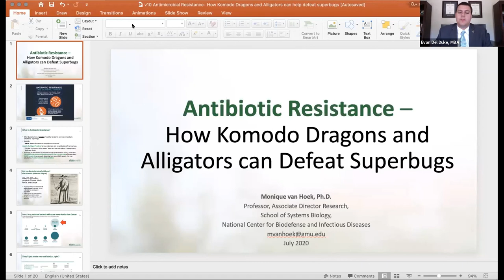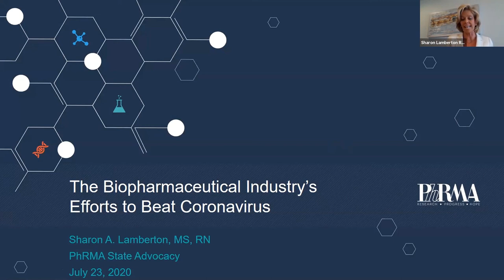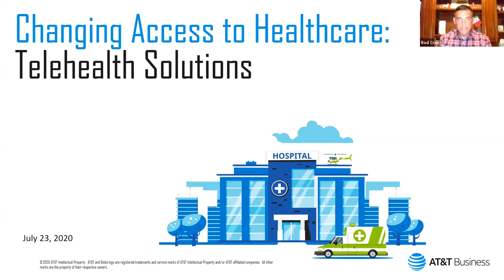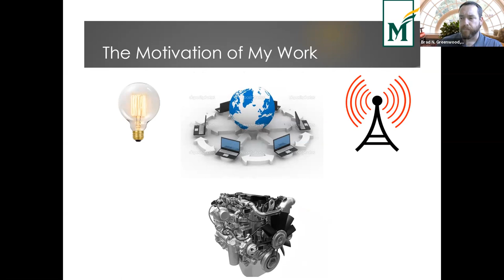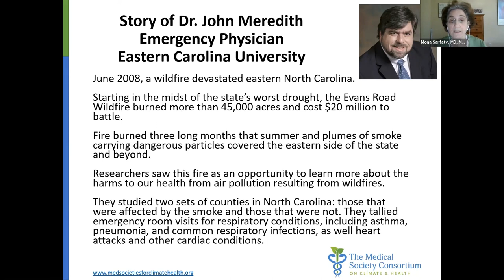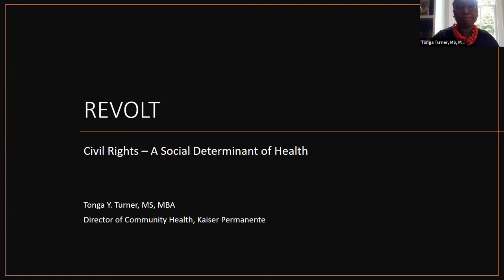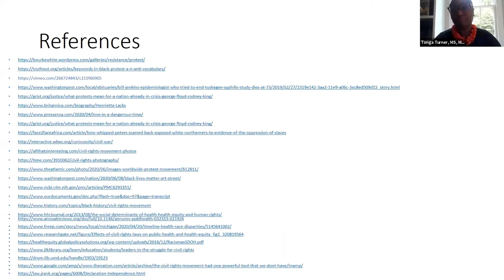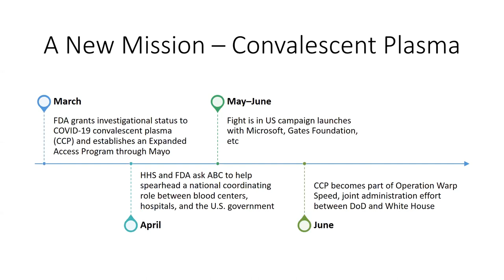Mason Collective Impact: America's Health Landscape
Hear from experts in the Mason community speak on a range of topics relating to health and social trends in America.

Topics and speakers included:

The Health Implications of Digitization
Brad N. Greenwood, PhD
Associate Professor, Information Systems and Technology Management,
School of Business, George Mason University

Advocacy in a Time of Upheaval
Katherine Fry, MBA `18
CEO, America's Blood Centers

Using Virtual Care and Telehealth to Help Combat COVID-19
and Transform Care Delivery
Rod Cruz
General Manager, AT&T Healthcare Solutions

Value of Medicines and the Industry's Role in Fighting the Pandemic
Sharon Lamberton RN, MS `01 Health Systems Management
Deputy Vice President, PhRMA

REVOLT, Civil Rights- A Social Determinant of Health
Tonga Turner, MS, MBA
Director of Community Health, Kaiser Permanente
Advisory Board Member, College of Health and Human Services

Antibiotic Resistance –How Komodo Dragons and Alligators can Defeat Superbugs

Monique van Hoek, PhD
Professor, Microbiology and Infectious Diseases
Associate Director of Research, School of Systems Biology

Climate Solutions Are Health Solutions
Mona Sarfaty, MD, MPH, FAAFP
Executive Director, Medical Society Consortium for Climate and Health,
Center for Climate Change Communication